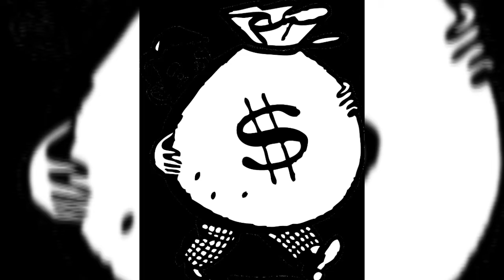Top 6 Interesting facts about russian culture | Fun facts about russia in hindi | curiosity files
Top 6 Interesting facts about russian culture | Fun facts about russia in hindi | Interesting facts about russia in hindi
In this video you will get to know the facts about russian culture. All the interesting facts are here in this video and will upload more cool facts about russia.

About channel:
This channel is about information related to science, islamic teachings and other mysterious things around the world.